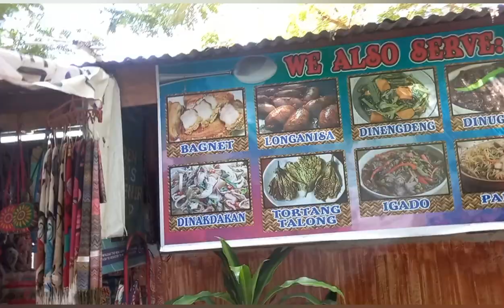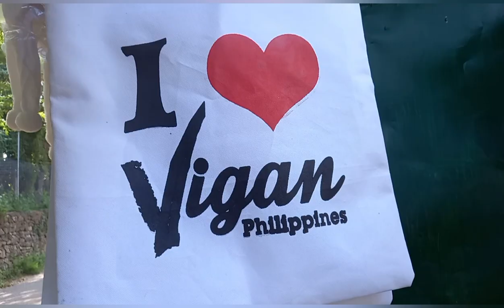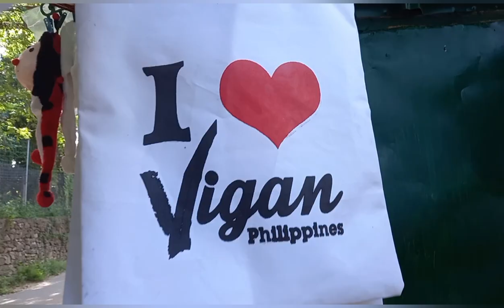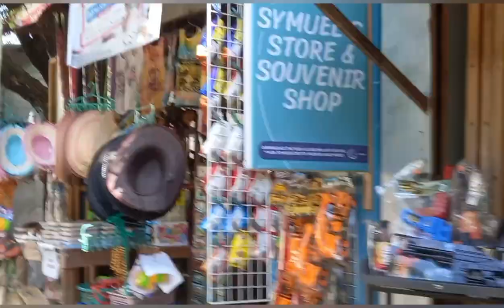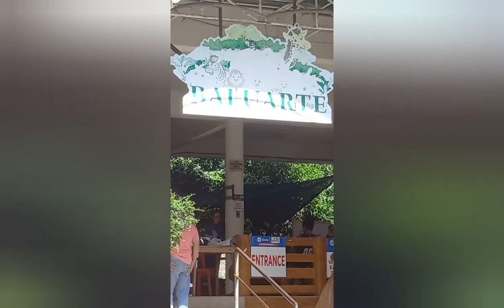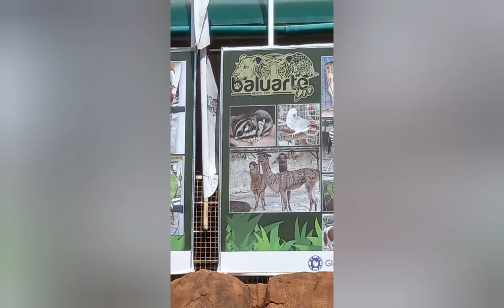ASMR Family tour//Beautiful place in Vigan